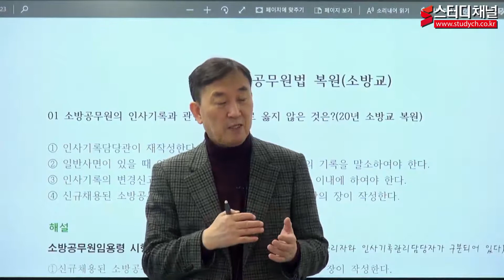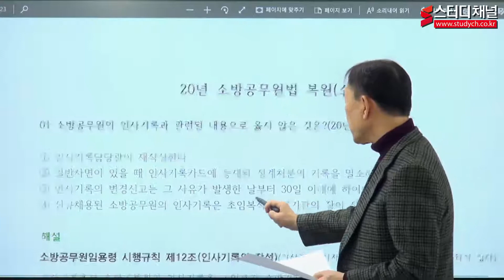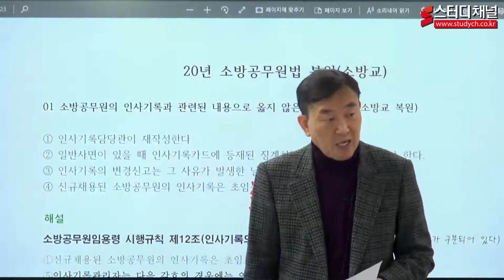[스터디채널] 소방승진 (법령/전술) 소방교 복원 문제풀이 강의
[스터디채널] 소방승진 (법령/전술) 소방교 복원 문제풀이 강의입니다.